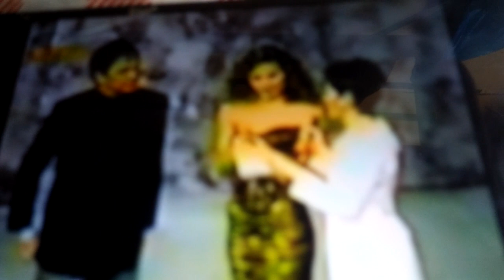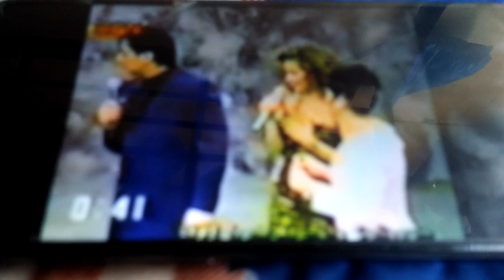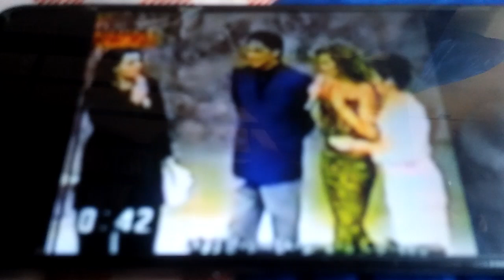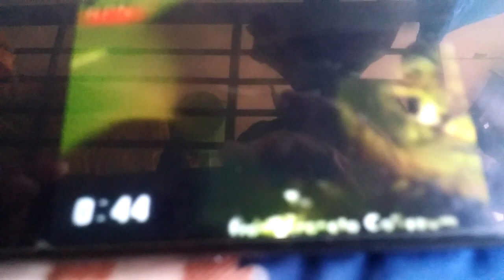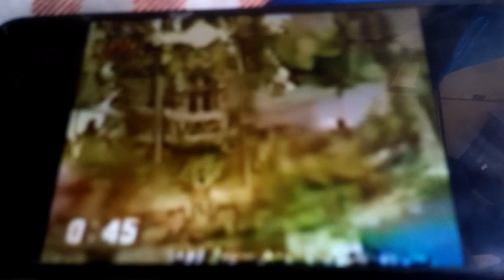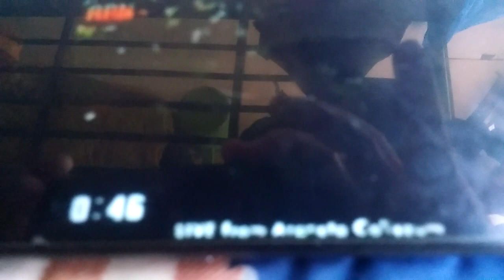THALIA MIRANDA MEXICAN ACTRESS/SINGER BIRTHDAY CELEBRATION MANILA PHILIPPINES 1996.